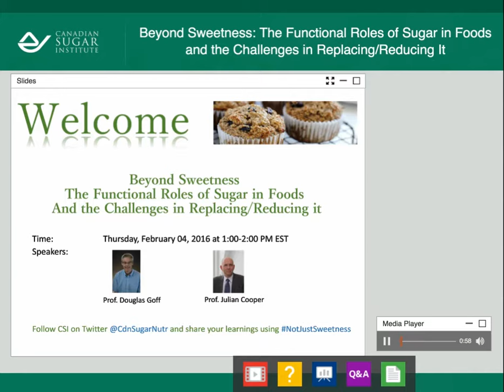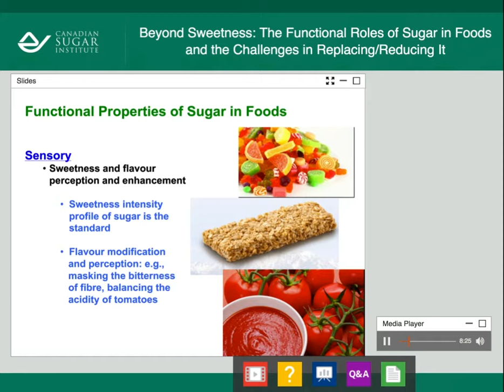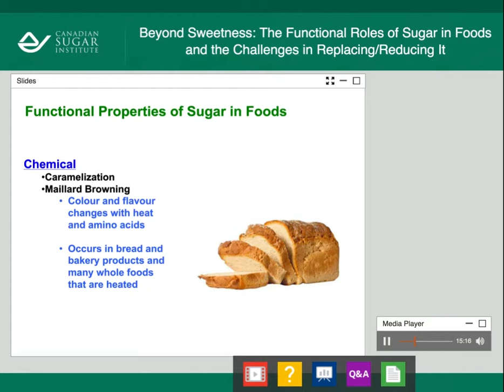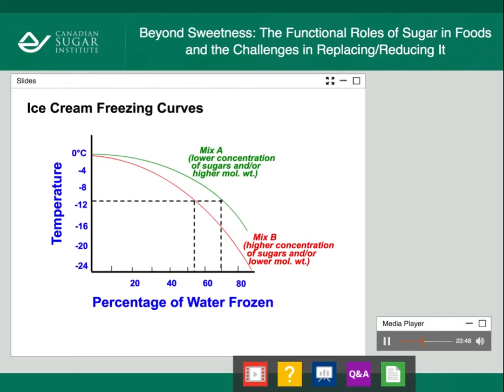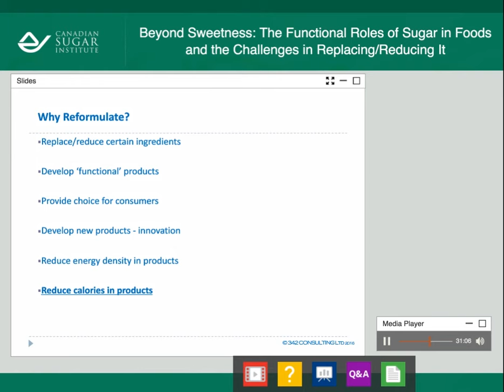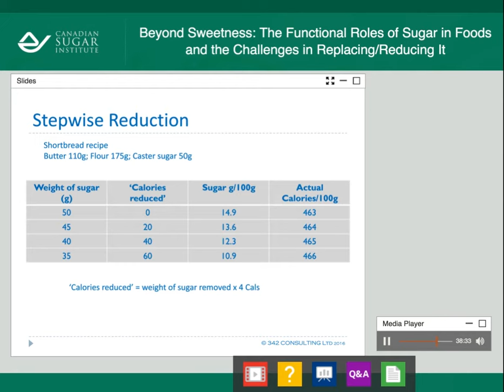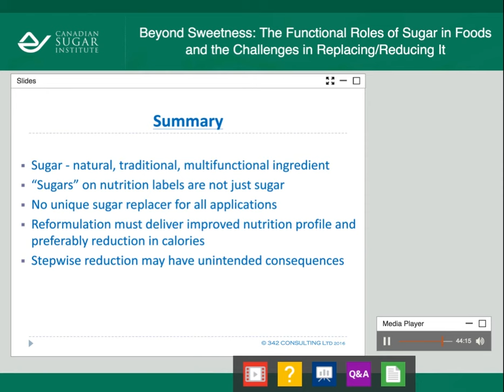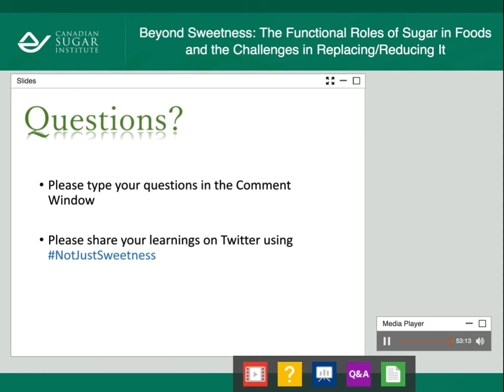Beyond Sweetness: The Functional Roles of Sugar in Foods and the Challenges in Replacing/Reducing It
Did you know that sugar (sucrose) added to foods provides many functions besides imparting a sweet taste? On Thursday February 4, 2016, the Canadian Sugar Institute Nutrition Information Service hosted a webinar “Beyond Sweetness: The Functional Roles of Sugar in Foods and the Challenges in Replacing/Reducing It” with expert speakers Dr. Douglas Goff, Professor at the Department of Food Science, University of Guelph and Dr. Julian Cooper, Principal of 342 Consulting Ltd., Professor at University of Reading, UK and an internationally renowned food scientist with expertise in carbohydrate and sugar chemistry, product reformulation and research and development in the food sector.

Participants gained a better understanding of the many roles sugar plays in various types of foods as well as the challenges in reformulation to reduce the content of sugars, and why replacement ingredients do not necessarily reduce the caloric content or improve the nutritional profile of the food.